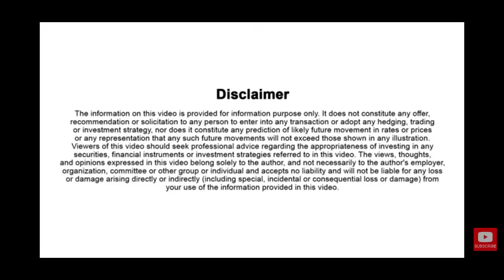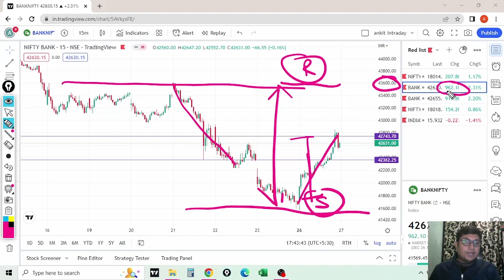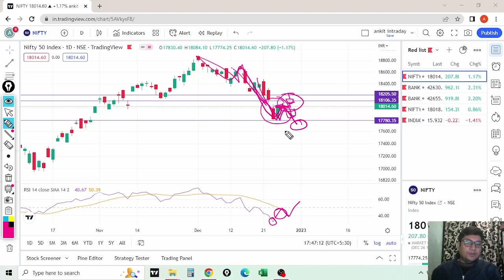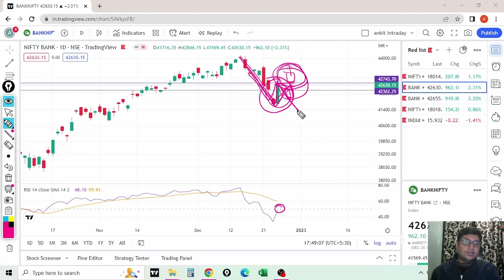Nifty and Bank Nifty daily analysis for 27 dec || Nifty and Bank Nifty Prediction for tomorrow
Nifty and Bank Nifty daily analysis 16 sep || Nifty and Bank Nifty Prediction for tomorrow ||

hello I am
 trader Ankit Tyagi

Nifty and Bank Nifty daily analysis || Nifty and Bank Nifty prediction for tomorrow || Daily Analysis banknifty nifty traderankittyagi dailyanalysis Nifty

Nifty and Bank nifty Daily Analysis || Nifty prediction for tomorrow  ( @Trader Ankit Tyagi  )

Nifty and bank nifty tomorrow analysis
nifty prediction tomorrow
nifty daily technical chart analysis
how to Analysis Nifty and Banknifty bank nifty
nifty 50
market will fall down ?
tomorrow market prediction
tomorrow prediction bank

Banknifty live market analysis || How to trade in choppy market

Advance Option Trading Strategy |Option Trading Strategy

At this Channel all videos are based on my experience/knowledge which will help you to learning and reduce your learning graph.

open your Demat account with India's best broker Zerodha :-

open your Demat account with India's best broker Samco Securities and get one month brokerage free trading :-
We @TraderAnkitTyagi are continuously innovating to bring content to you in a better way that can enhance your learning experience.
We will provide you knowledge on Daily Market View , Technical Analysis , phycology of Chart Reading, Different type of strategy of future and option according to market.

Here we will not provide you any tips to trade , all videos are for improving your skill and knowledge. Please ask your sebi register advisor before taking a trade.

Focus on your money protection during your initial phase .

1 bank nifty kya hota hai

 3 best indicator for intraday trading
BREAKOUT stocks

4 candlestick pattern in Hindi
Ema indicator

5 c d s l share latest news

6 gap up gap down strategy

7  share latest news Today

8 intraday trading

 9 option trading chart analysis

10 option trading strategy

11 paise kaise kamaya

12 share market analysis today

13 share market chart reading in hindi

tranding
stock market
kal ki tayyari
options strategies
option selling
how can we predict bank nifty
is nifty bullish or bearish tomorrow
what is the trend of bank nifty today
how do you know if Bank Nifty bullish or bearish
nifty live chart with buy or sell signal
u s मार्केट क्यों गिरा
Dow क्यों गिरा
Nasdaq क्यों गिरा
क्यों आई अमेरिका के बाजारों में गिरावट
SGX nifty में क्यों गिरावट आई
ग्लोबल बाजारों में गिरावट की वजह
कल बाजार गिरकर खुलेंगे या बढ़कर
kal Nifty gap down khulegi kya
daily bank nifty live trading
bank nifty daily chart analysis
inflation data U S market crash today || Nifty Gap down today

अमेरिकन मार्केट क्रैश
is the us market crashing
why did the us stock market crash
will the stock market crash again in 2022
when was the last market crash
nifty gap down tomorrow
why nifty gap down today
highest gap down in nifty
Bank Nifty gap down
Bank Nifty gap down tomorrow
Gap down stock today
Be Cautious on Bank Nifty daily analysis | banknifty support and resistance

inflation data
Nasdaq
us market
us market crash
nifty tomorrow
us stock market
American market
us markets
Dow Jones
Dow Jones future
market crash
market tomorrow
Nasdaq 100
nifty
stock
stock market
tomorrow nifty
will market crash again